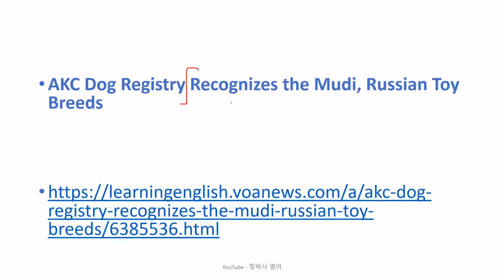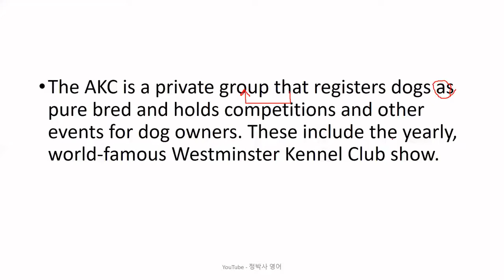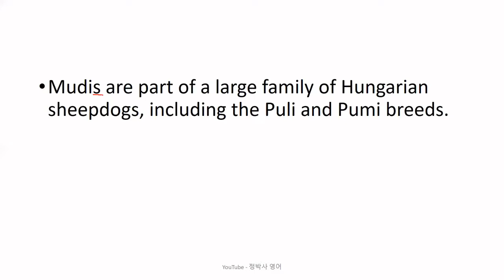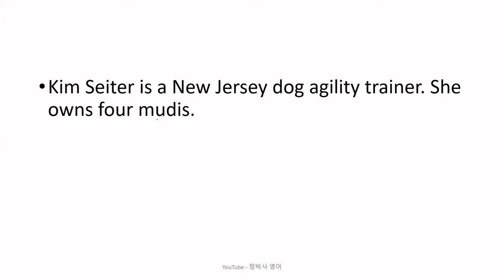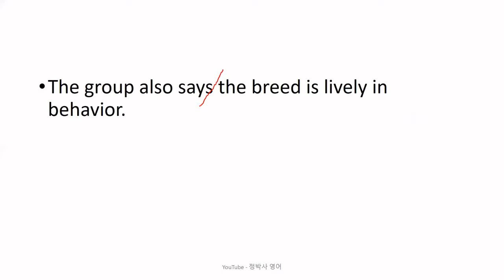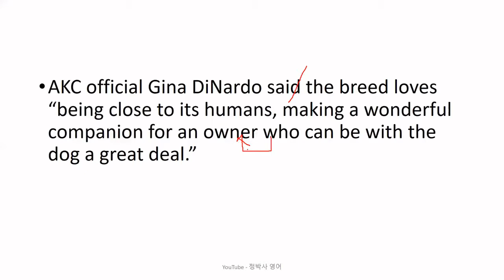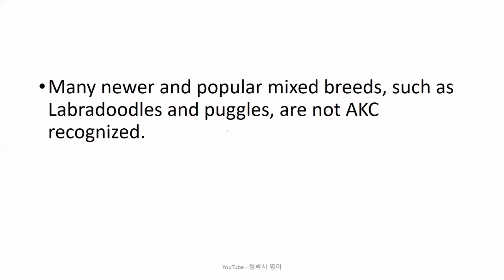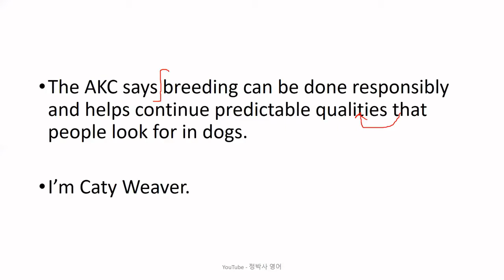[영어잘하는법] 개를 대상으로 하는 미국순종등록협회에 새로운 두 품종이 등록되었다 - 영어뉴스/영어청취/시사영어/영어회화/외신번역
[2471] AKC Dog Registry Recognizes the Mudi, Russian Toy Breeds (January 07, 2022)

1. 원어민 뉴스 파일을 여러 번 듣습니다. 들으면서 무슨 내용인가, 한 문장 한 문장 짚어 봅니다.
2. 제 강의를 듣습니다.
3. 내용을 완전히 이해했다고 생각하면, 지문을 소리 내어 읽고, 가능하면 녹음을 해서 들어봅니다.
4. 짧은 내용 혹은 한 문장을 여러 번 반복해서 듣거나 읽는 것 보다는, 긴 지문을 끝까지 한 번이라고 듣고 읽는 것이 효과적입니다. 다양한 지문을 접하는 것이 좋습니다.
5. 독해, 청취 혹은 스피킹이 안 된다는 것은 단어가 부족하다는 뜻입니다. 단어학습은 영-영 으로 하는 것이 장기적으로 좋습니다. 제가 직접 만든 을 추천합니다.
6. 하루에 제 강의 하나로 1 시간 정도 투자한다고 보면 합리적인 계획일 것입니다.